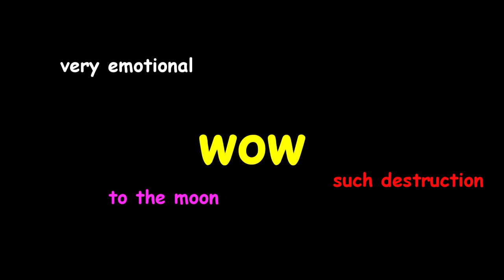Dogecoin - To the Moon!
Did you find this video much wow? was it such amaze?